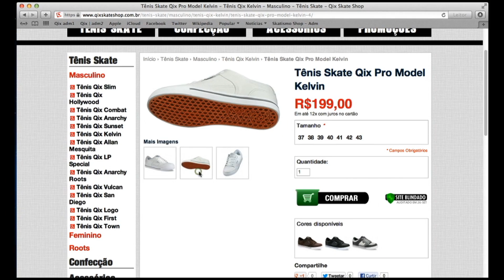10 tricks Sean Smith